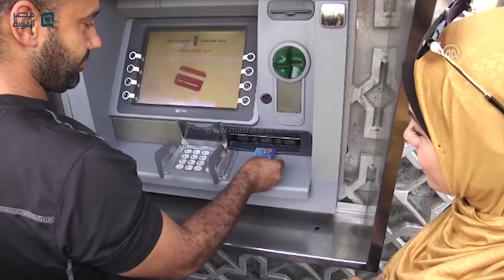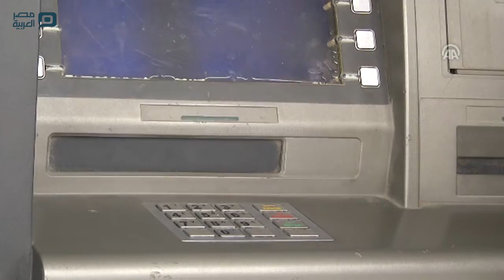مصر العربية | الحكومة الفلسطينية تواصل فرض الخصومات المالية على رواتب موظفيها بغزة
تواصل الحكومة الفلسطينية فرض الخصومات المالية على رواتب موظفيها في قطاع غزة، للشهر الثاني على التوالي.
وقررت الحكومة الفلسطينية، صرف رواتب موظفيها في قطاع غزة، ظهر اليوم، عبر الصرافات الآلية، على أن تُصرف يوم غدٍ الخميس، من خلال المصارف.
وقال موظفون حكوميون في مقابلات منفصلة مع وكالة "الأناضول" إن استمرار فرض الخصومات المالية على رواتبهم، يفاقم من المعاناة الإنسانية في قطاع غزة.
ولم يصدر تصريح عن الحكومة الفلسطينية بخصوص الخصومات، حتى الساعة 11:15 تغ.
وقالت علا عبد العال (36 عاماً)، من مدينة غزة، إن الحكومة للشهر الثاني على التوالي، تقتطع نحو 30% من راتب زوجها. .